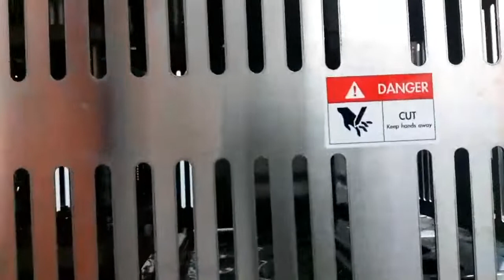果醬自動充填封口機 SP-1204B - 捷輝機械有限公司 - ALLMA.NET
果醬自動充填封口機 SP-1204B